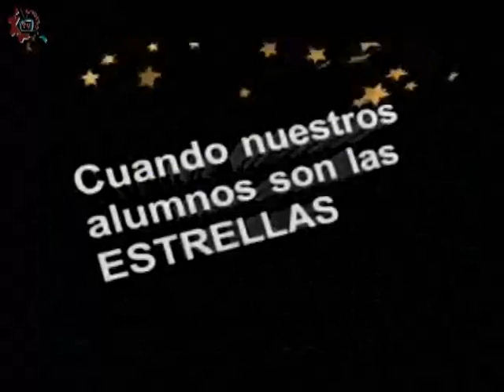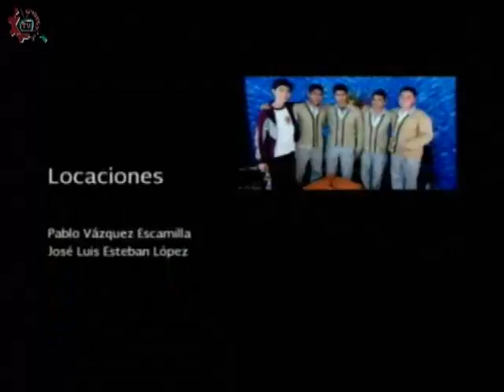20160909-CE1617/Nuestros alumnos/Impresiones de primer grado -EST 7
Nuestros alumnos. Impresiones de primer grado. EST 7. Invitados: Kevin, Michell, Alondra, Elim, Karina. Conduce: Leslie Flores. Fecha de emisión: 09 de septiembre de 2016. Este y otros programas los puedes ver